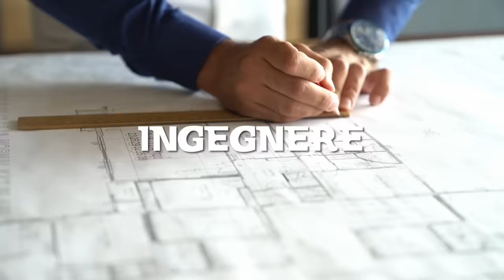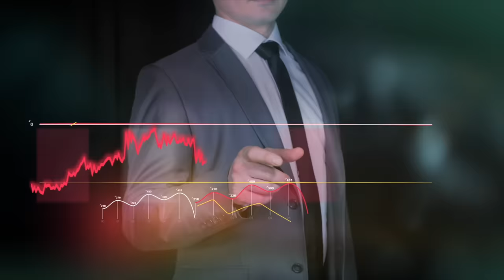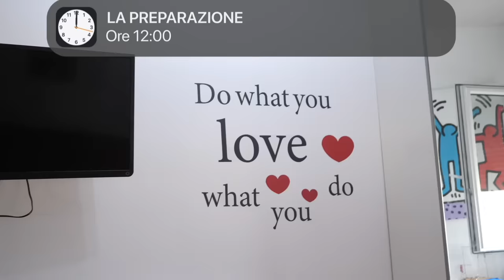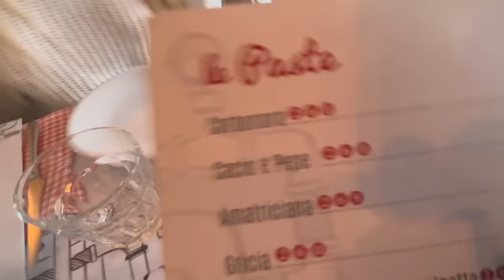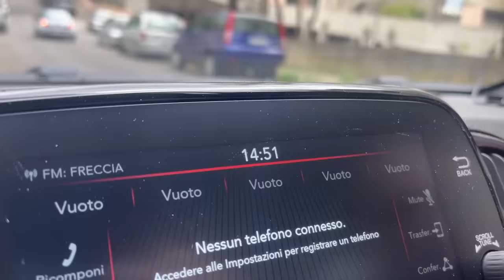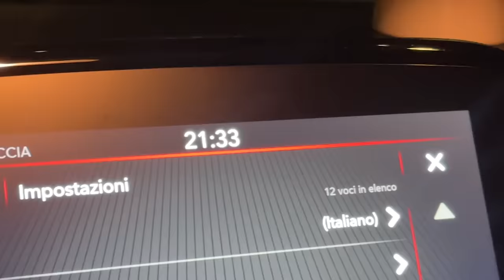La vita segreta di una STRIPPER: una notte dentro uno strip club - Giorno di Prova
C'è un mondo in Italia nascosto sotto al tappeto: quello delle stripper.
Oggi ne ho trovata una che mi ha raccontato la sua giornata e le sue notti dentro gli strip club di tutta Europa, com'è andata a finire?